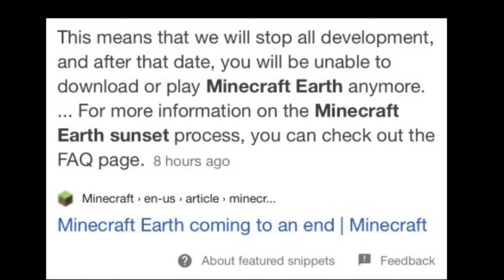“Minceraft erth is kil” “no”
Minecraft earth has announced that it is shutting down, I found the game much more interesting than Pokémon go which it could be said that Minecraft earth copied them but I still really loved the concept of everything it did and it just felt so Minecrafty. As I was writing the description I remembered how one of Minecraft earths advertising was to have two popular Minecraft youtubers, Mumbo Jumbo and Grian, go on a “Minecraft Earth road trip and then just as they were releasing the videos this was announced. This was the first game I felt did right with AR I loved how you could see your feet and you could see yourself standing on blocks, the way how you could see the nametag above your friends phone while your playing in real time was always something that appalled me and I’d never seen anything like it. This was such a great game even getting on the official Microsoft YouTube channel for advertising yet alas, never did it gain enough traction and i enjoyed the game while it lasted. Good night Minecraft Earth